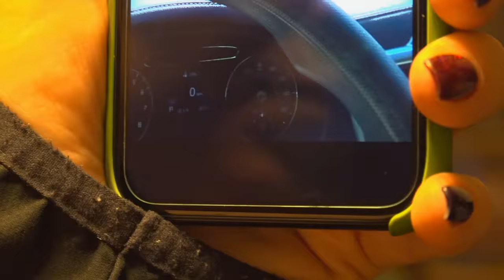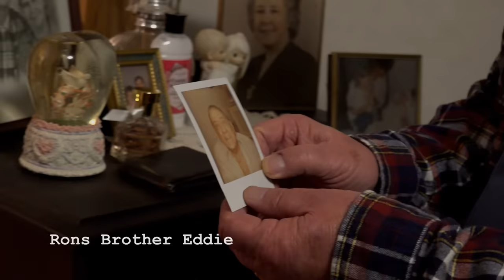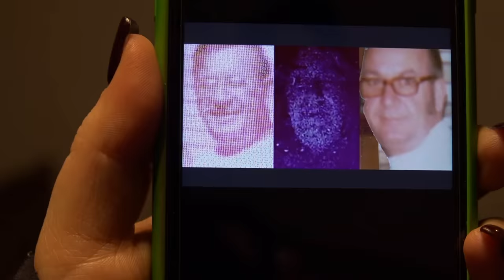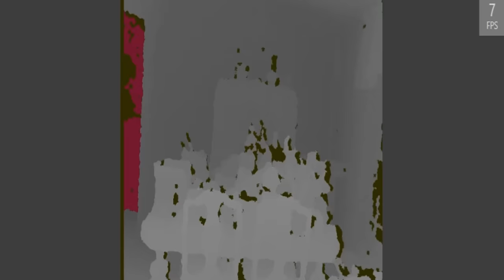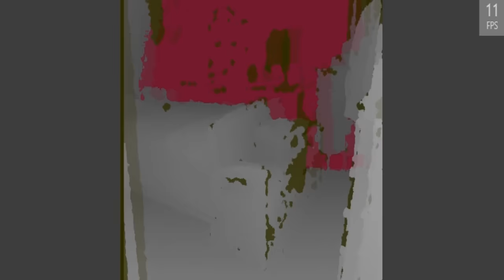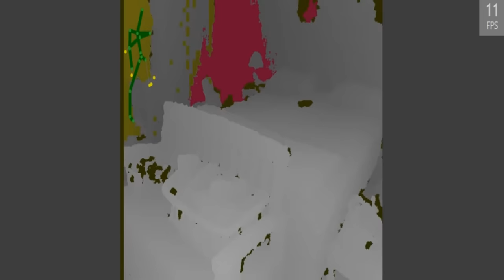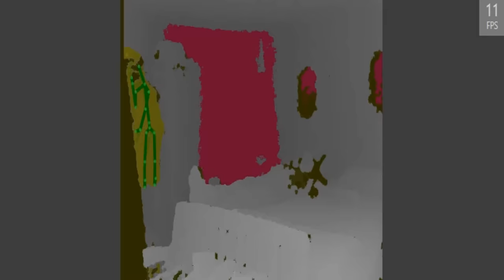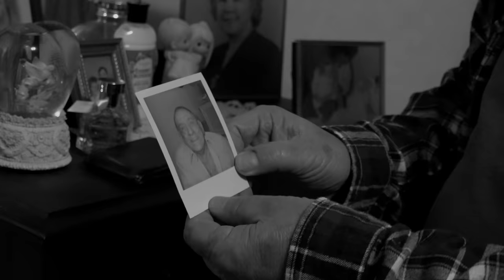Paranormal Nightmare S6E1 Evil Lives Here